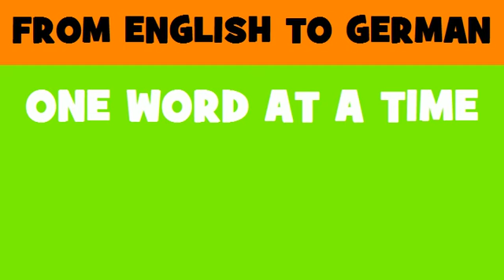FROM ENGLISH TO GERMAN = Machines for cleaning produce